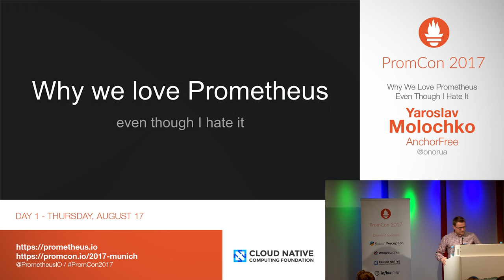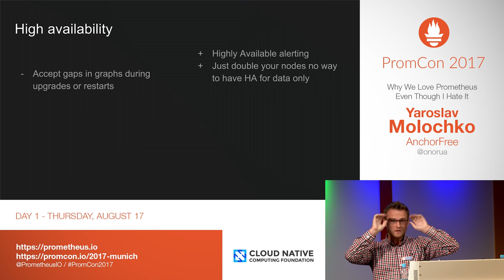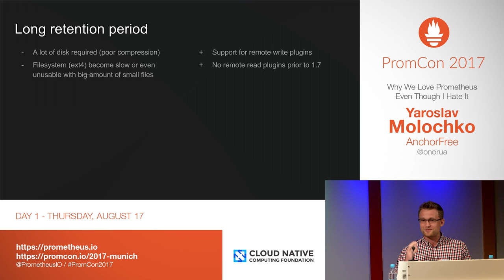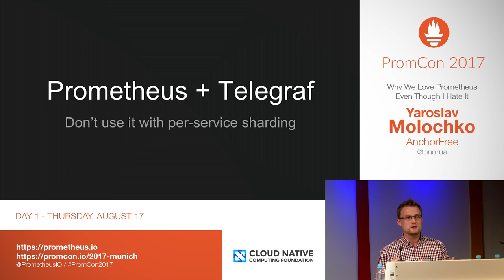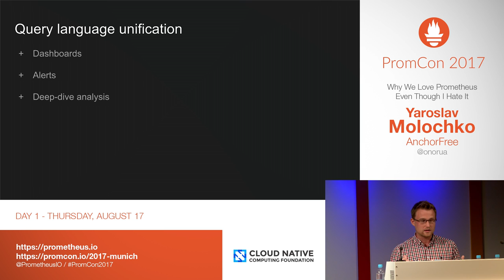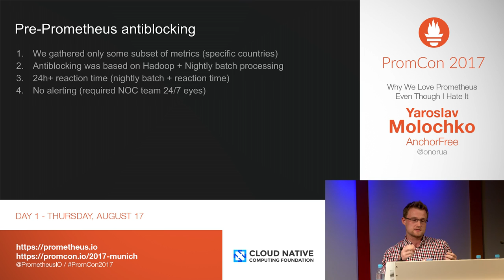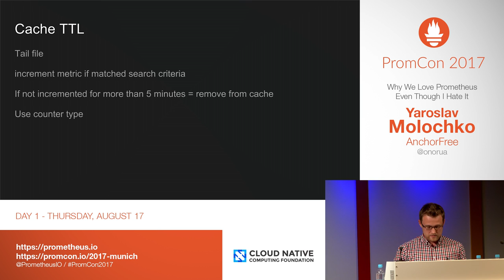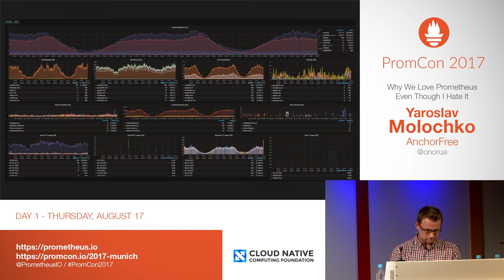PromCon 2017: Why We Love Prometheus Even Though I Hate It - Yaroslav Molochko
* Abstract:

At Anchorfree we had about 10 monitoring systems of different types. It was difficult to manage, we had 0 observability, as it was impossible to see whole picture. We decided to go with Prometheus full speed, migrated all the major and minor systems to it. This was not easy move, as we faced with a bunch of problems, fundamental misunderstandings, and resistance.

In this talk I would like to highlight the problems we faced, how we solved it. Answer why we still hate Prometheus and why we love it with all our hearts at the same time.

* Speaker biography:

Yaroslav Molochko is a system architect passionate about large scale and high load. He recently joined a DevOps team at AnchorFree to lead the company's technology stack transformation.